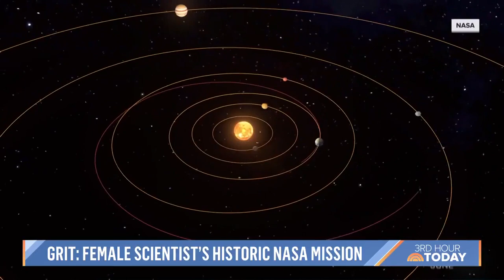How One Mom Started Her PhD At 31 And Made NASA History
Planetary scientist Lindy Elkins-Tanton is making history at NASA as the principal investigator for its first-ever mission to explore a metal-rich asteroid. Tanton talks to TODAY’s Al Roker to share how she started her journey in science at the age of 31.